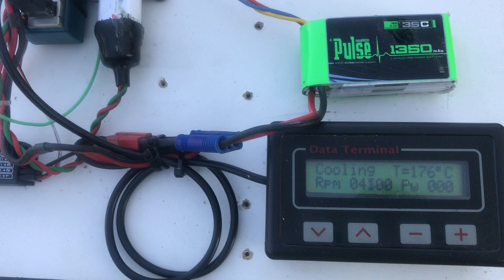Wren 44 test